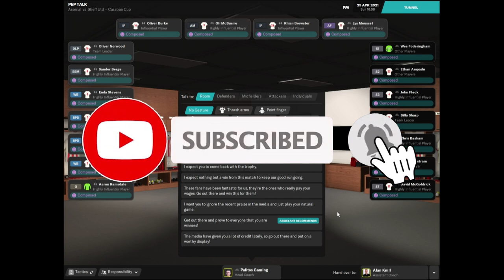Fm21| Carabao Cup Final | Arsenal 0 - Sheff Utd 3 | Super-sub by John Fleck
Hi, Welcome back to Palitos Gaming

I am just play and try this team in FM21, for me this team good enough to stay on the table this season 😁

Don't forget to hit the little BELL button, to get notifications of my video uploads!

Timecodes

00:00 Intro

01:40 Line up Arsenal

01:49 Line up Sheff Utd

02:35 Score 1 - m7  - Sheff Utd by John Egan

10:58 Change Formation 4-2-3-1 to 4-4-2

11:39 Substitute In - John Fleck - m75

11:46 Score 2 - m80 - Sheff Utd by John Egan

13:39 Score 3 - m87 - Sheff Utd by John Fleck

15:31 Prize Ceremony

16:19 Match Stats

17:06 End

Football Manager 2021 (FM21), Sports Interactive, the Sports Interactive logo, in-game generated images and any other Football Manager 2021 related items are either registered trademarks or trademarks and/or copyright material owned by Sports Interactive, or their respective trademark and copyright holders. SEGA and the SEGA logo are either registered trademarks or trademarks of SEGA Corporation. The views expressed on this site are the views of the individual contributors and not those of Sports Interactive or SEGA.